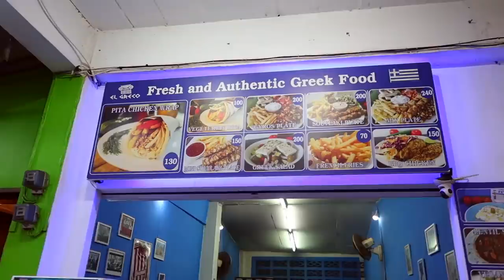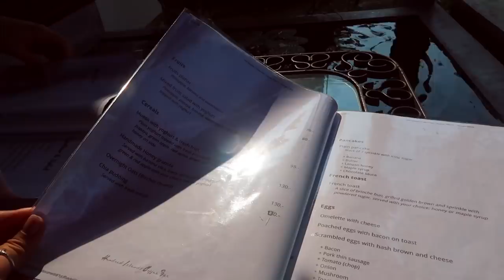ISLAND HOPPING IN THAILAND! *Muay Thai, Beach Rave & Snorkelling*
Beauty Spectrum
M&C Saatchi Social
36 Golden Square
London
W1F 9EE

Molly xoxo